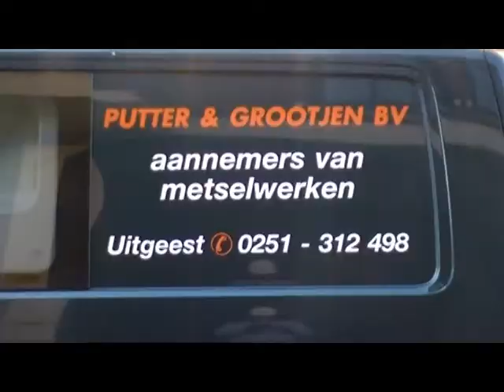sonny v d outenaar